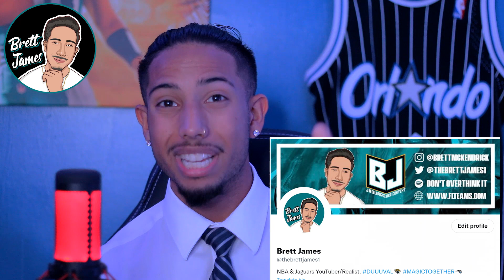5 Jaguars Who Will Break Out in 2022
The Jaguars are looking to make a big leap this season and so are these 5 players who will have a breakout season.

Jaguar fans let me know who you think will breakout this season!